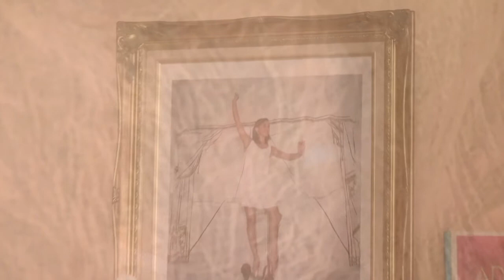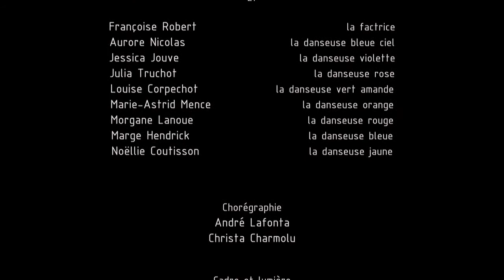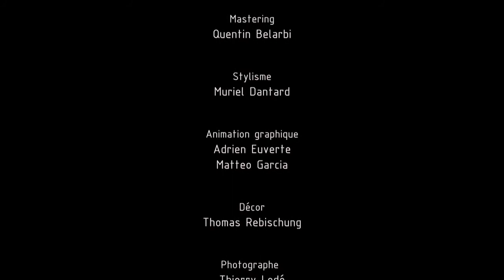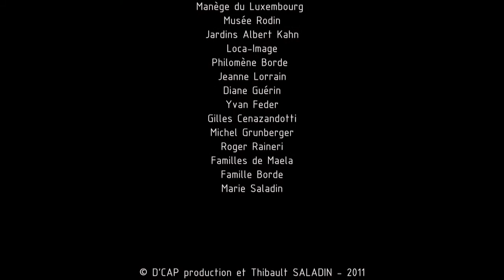Danses et Rêves...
Ce court métrage de 24 minutes raconte l'histoire d'une jeune fille aux prises avec les sensations du toucher, de l'odorat, de la recherche de la lumière et de l'auditif.

Un film réalisé par Thibault Saladin

Avec :
Maela Patty, l'enfant
Adèle Borde, la danseuse blanche

Françoise Robert, la factrice
Aurore Nicolas, la danseuse bleue ciel
Jessica Jouve, la danseuse violette
Julia Truchot, la danseuse rose
Louise Corpechot, la danseuse vert amande
Marie-Astrid Mence, la danseuse orange
Morgane Lanoue, la danseuse rouge
Marge Hendrick, la danseuse bleue
Noëllie Coutisson, la danseuse jaune

André Lafonta et Christa Charmolu, Chorégraphie
Muriel Lutz et Adrien Chata, Cadre et Lumière
Guillaume Boitrelle, Pré-montage
Fanny Minot, Montage
André Kuster, Etalonnage
Elsa Saladin, Scripte
Maxence Riffault, Mixage
Muriel Dantard, Stylisme
Adrien Euverte et Matéo Garcia, Animation graphisme
Thomas Rebischung, Décor
Thierry Ledé, Photographe
Alma S, Jérémy Coifman, Olivia Lorrain, Stagiaire
Louis Saladin, David Soulkthavone, Stagiaire plateau
Roman Gigou, Maquette DVD

Musiciens
Simon Andrieux, Souba et Trombone
Jénémie Bernard, Bugle
Lionel Dublanchet, Saxophone alto
Karinn Helbert, Cristal
Gabriel Le Masne, Batterie
Yan Martin, Trompette
Harjit Singh, Batterie et percussion

Los Zapatitos rojos
© Musique et paroles de César Andrade
Interprétes, Maela Patty (Voix) et César Andrade (Cuatro et voix)

Pour L